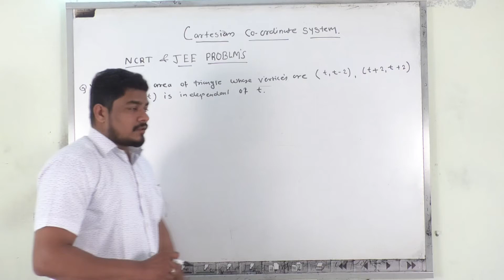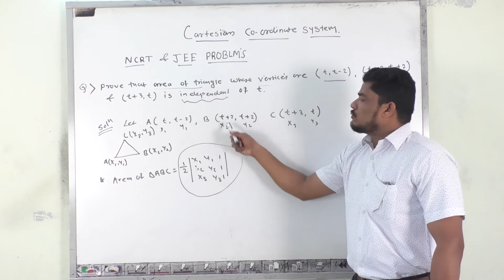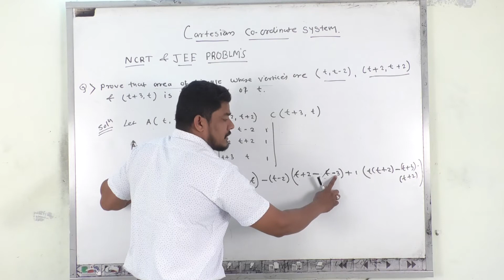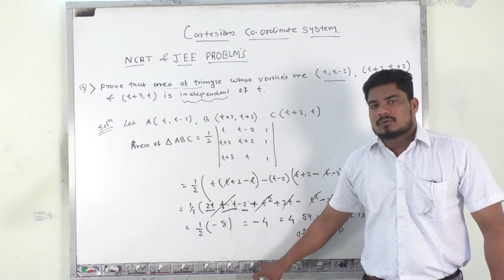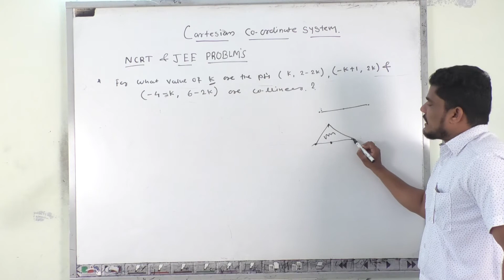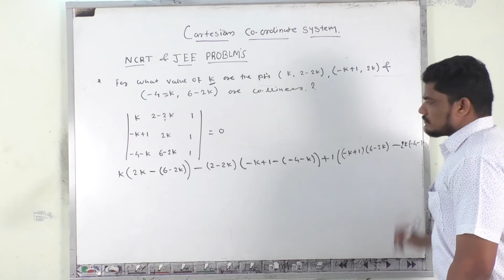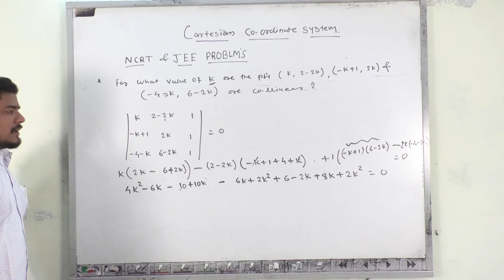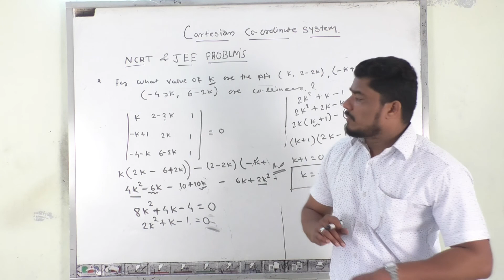Cartesian coordinates system jee by nitin sir lec 3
Ncrt and jee problems